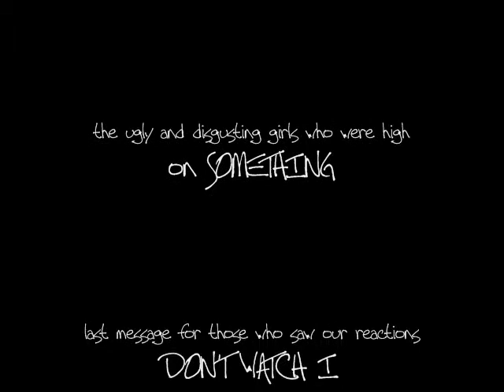The Nasty Series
Meatspin

4 Girls and Finger Painting

2 Girls and 1 Cup